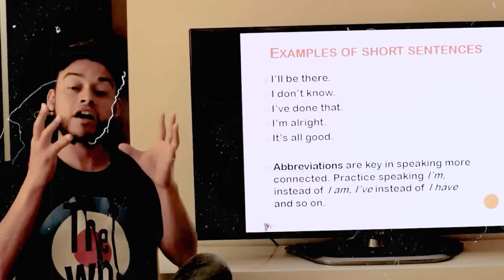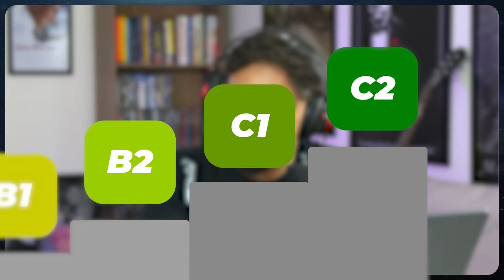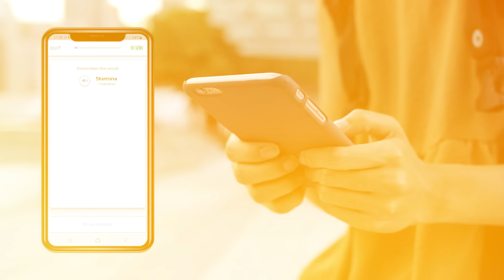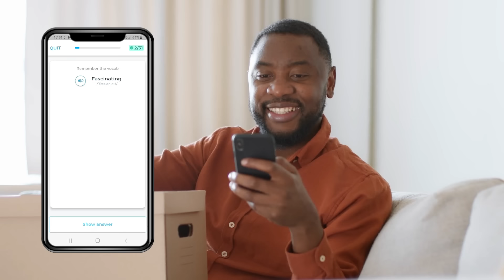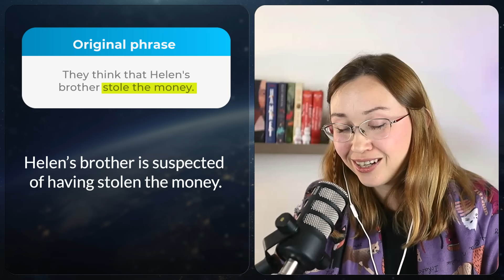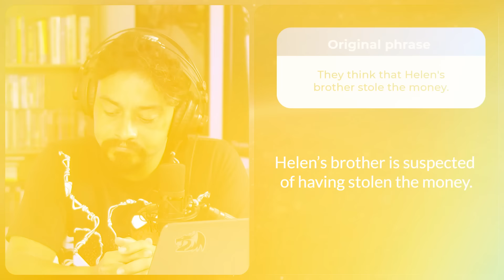You are fluent in English if you can do THIS — The Number 1 Skill You Need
Today, you'll learn about the one skill all fluent English speakers have in common, and how you can develop it!

► Listen to the 𝗙𝗨𝗟𝗟 𝗘𝗣𝗜𝗦𝗢𝗗𝗘 (Ep. 374) of this Podcast on the RealLife App

CHAPTERS
0:00 The one skill EVERY fluent speaker has developed
1:37 What exactly is Paraphrasing?
4:12 How you can start paraphrasing
5:50 Great tool for memorizing new words you learn
7:27 More examples on how to paraphrase
9:11 Advanced examples!
12:45 Takeaways from this lesson